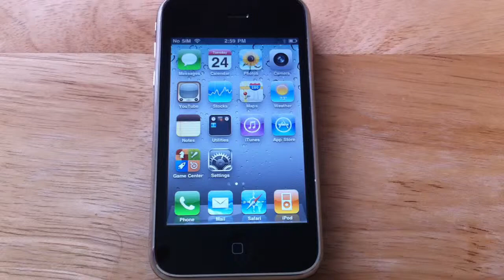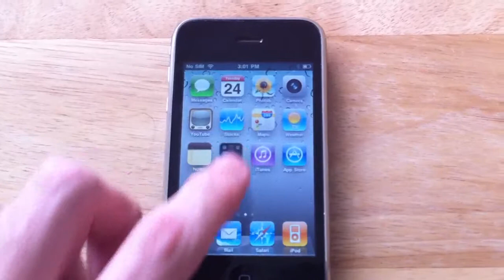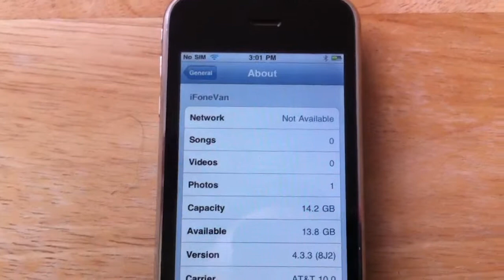13048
iPhone 3GS video review by iFoneVan